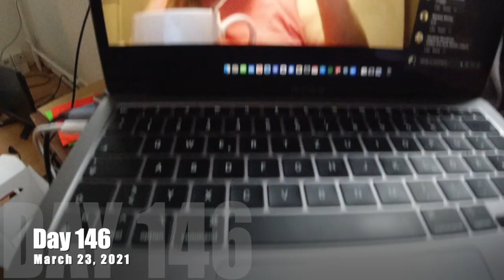Eating Raw Potato! | i3x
Day 147 Vlogs

Sony A5000